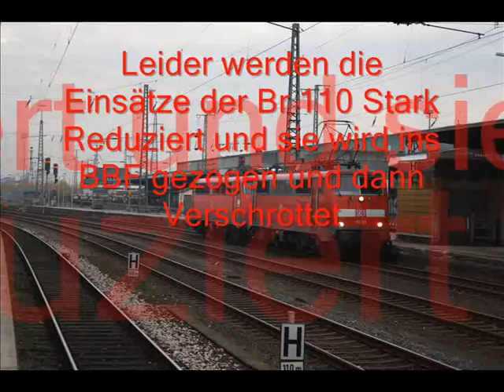Das Ende einer Lokgeschichte.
Vielen Dank an Shawn Glaeser
Copyright Kevin Kessel und Shawn Glaeser